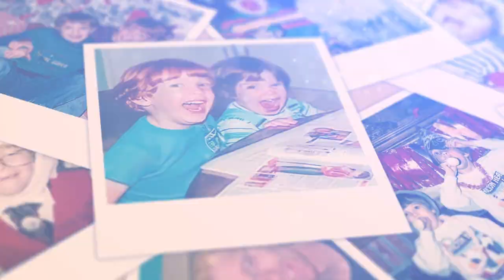CARRY THE TORCH - THE STORY OF JEFFREY'S VOICE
My story is a short one. It’s the story of two amazing and beautiful young brothers … Jeffrey and Brian … who came into this world just several months apart. They grew up together, attended the same schools, had the same friends and were brothers in the same fraternity. They were lifelong companions and the best of friends. On Jeffrey’s twentieth birthday he was diagnosed with Acute Mylogenous Leukemia. After a struggle marked by faith, courage, spirit and good humor, he succumbed to the disease before his twenty-first birthday. His younger brother, Brian, was Jeffrey’s bone marrow transplant donor. He died of acute respiratory failure and sudden cardiac arrest … a broken heart …  less than five months after losing his beloved brother. Brian was 19. Just as they came into this world several months apart, they left in the same way. Jeffrey and Brian Horne are my children, and, if not for Leukemia, they would be here with me today. While my story is sadly short, it is also one of hope, love and determination. Our boys fought this devastating disease with a determination that has inspired me to carry forward their message to this day. Leukemia was their enemy and now it is mine. I’m asking for your help to fight leukemia.
Both of my boys handed me a torch, and I want to use that torch to light yours … to make Leukemia and all blood cancers your enemy, too. Jeffrey’s Voice is a 501(c)3 not for profit public charity. Its only mission is to fund Leukemia and blood cancer research initiatives that will lead to a cure. I ask you to please carry the torch by donating now at JeffreysVoice.org